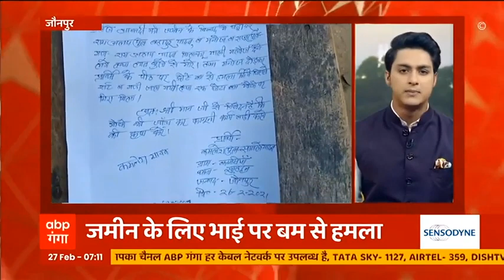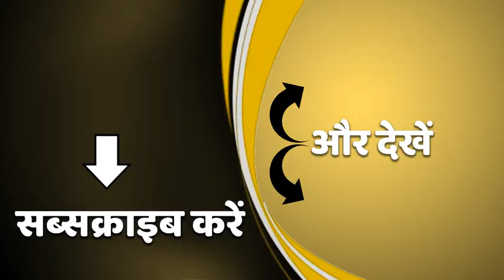Vrindavan Kumbh का पहला शाही स्नान आज , साधु-संतों की भीड़।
Vrindavan Kumbh का आज शाही स्नान है और यमुना के सभी घाटों पर भारी भीड़ उमड़ी हुई है। सुबह 4 बजे से ही देश भर से आये लोगो ने स्नान शुरू कर दिया है। सुरक्षा के पुख्ता इंतजाम हैं।साधु संतों  और अखड़ों का स्नान शाही स्नान की शोभा यात्रा के बाद शुरू होगा।